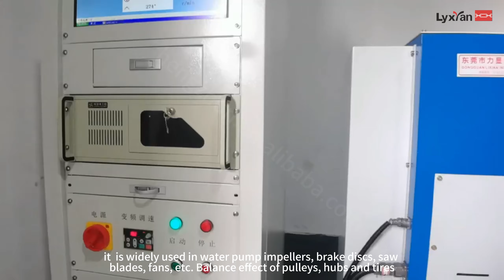Grinding Plate Dynamic Balancing equipment factory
Welcome to Lixian Instrument!  Get free quote and product details, please contact Mr.leong by